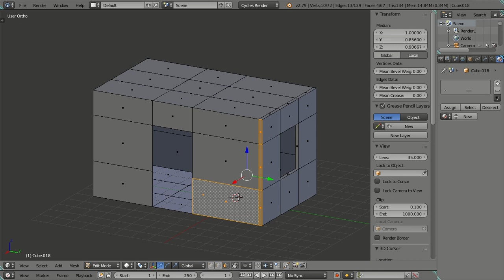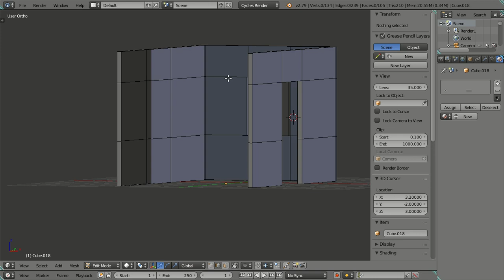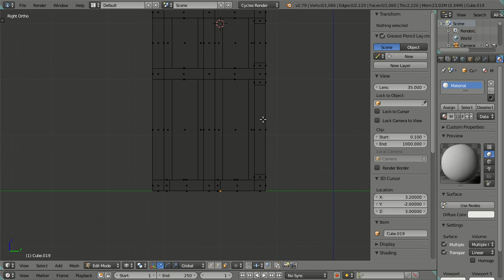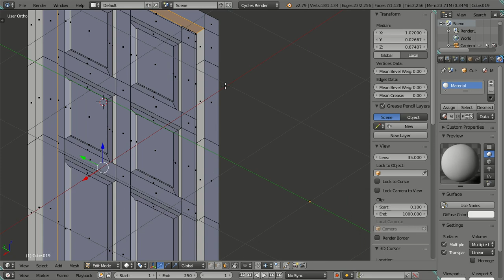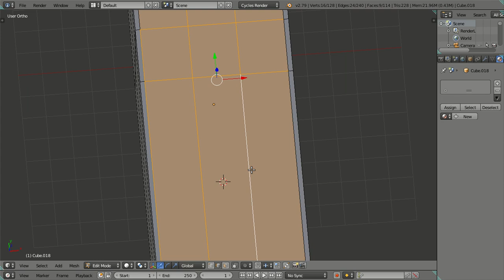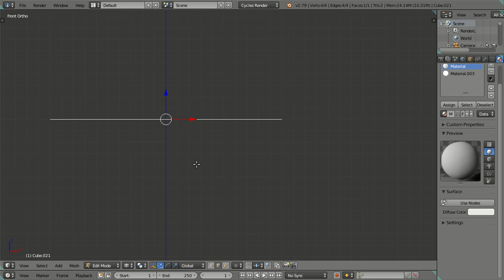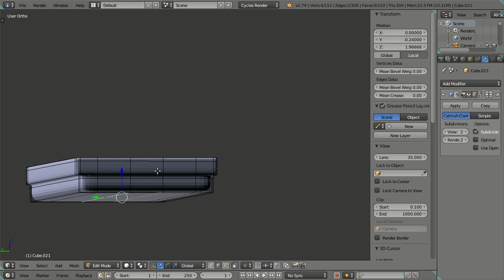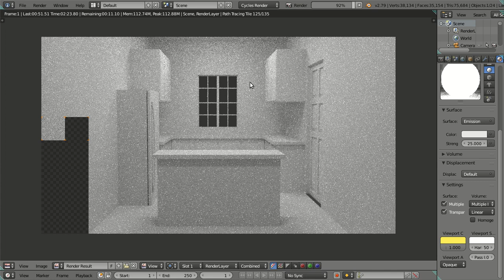3D Modeling Kitchen Set in Blender 2.79 Cycles Render - Part 03